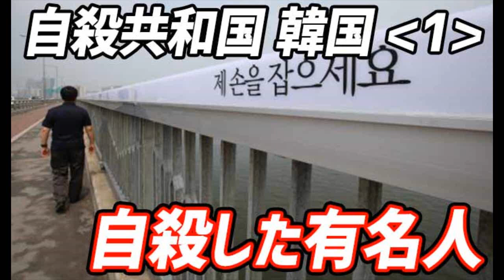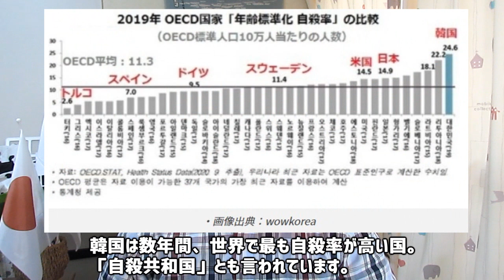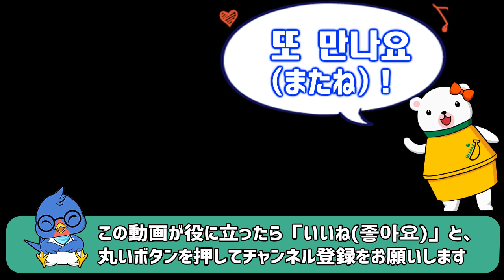【自殺共和国 韓国】‹１›自殺した有名人・芸能人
女性芸人パク・ジソンさんが先日自殺し、韓国にまた衝撃が走りました。
個人的には学生時代、彼女の舞台を生で見たことがあるので、とても悲しくなりました。
自殺率世界一、韓国は「自殺共和国」とも言われています。今まであまり目を向けていなかった韓国人の闇、自殺問題に関して2回にかけて語りたいと思います。
先ず、韓国と日本を驚かせた有名人の自殺についてです。